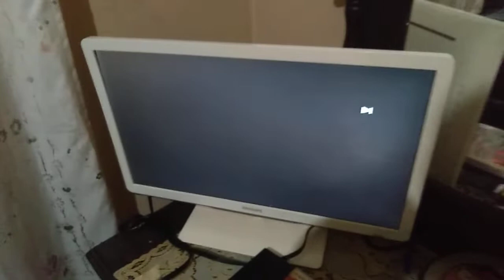Shrek The Third (2007) DVD - Chapter Scene Selection